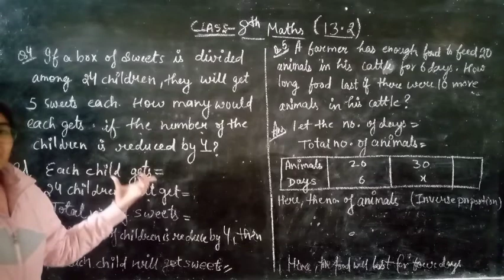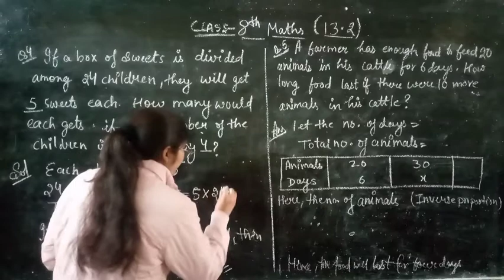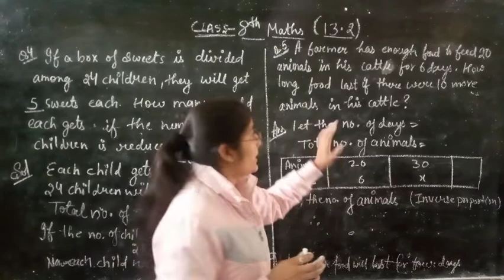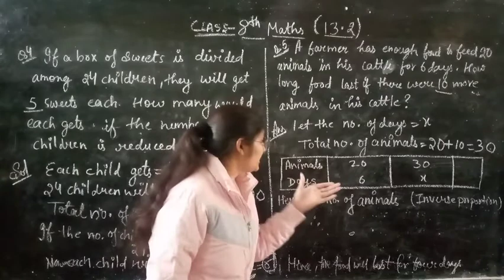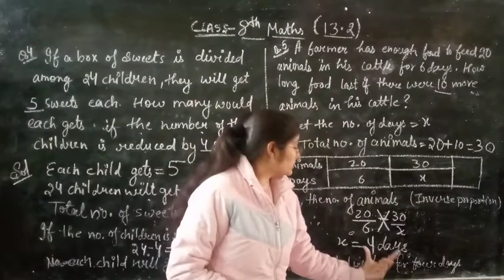class 8th maths ex 13.2